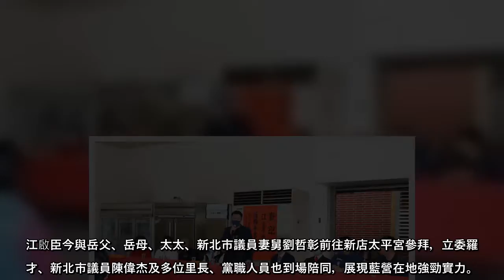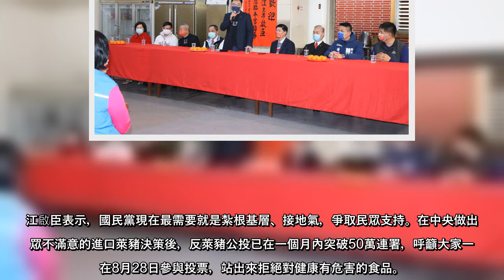大年初二回娘家，國民黨主席江啟臣今也PO出與太太劉姿伶及前立委岳父劉盛良、岳母的合影，難得曝光的劉姿伶，更被網友稱讚相當...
大年初二回娘家，國民黨主席江啟臣今也PO出與太太劉姿伶及前立委岳父劉盛良、岳母的合影，難得曝光的劉姿伶，更被網友稱讚相當有氣質。江啟臣下午與太太全家前往新店太平宮參拜時，劉姿伶也成為現場亮點，對於若老公參選2024總統是否壓力很大，她表示，「這部分尊重主席想法，時間還沒有到，無法斷定到底誰是候選人。」
江啟臣今與岳父、岳母、太太、新北市議員妻舅劉哲彰前往新店太平宮參拜，立委羅明才、新北市議員陳偉杰及多位里長、黨職人員也到場陪同，展現藍營在地強勁實力。
對於江啟臣被拱參選2024總統是否壓力很大？劉姿伶表示，這部分尊重主席想法，時間還沒有到，無法斷定到底誰是候選人。另對於目前黨團競爭激烈的狀況，劉姿伶則說，這個部分比較少參與，尊重主席想法。
江啟臣今在太平宮與里長座談時，也談到自己與新店的淵源，回國結婚後一直住在新店，直到參選立委才回到故鄉台中，因此新店可說是第二故鄉。
江啟臣表示，國民黨現在最需要就是紮根基層、接地氣，爭取民眾支持。在中央做出民眾不滿意的進口萊豬決策後，反萊豬公投已在一個月內突破50萬連署，呼籲大家一同在8月28日參與投票，站出來拒絕對健康有危害的食品。
國民黨主席江啟臣(站立者)今與岳父劉盛良(右3)、岳母(左1)、妻舅劉哲彰(左2)前往新店太平宮參拜，立委羅明才(右4)、新北市議員陳偉杰(右2)也到場陪同。記者吳亮賢／攝影
國民黨主席江啟臣今前往新店太平宮參拜，太太劉姿伶也到場陪同。記者吳亮賢／攝影 ...